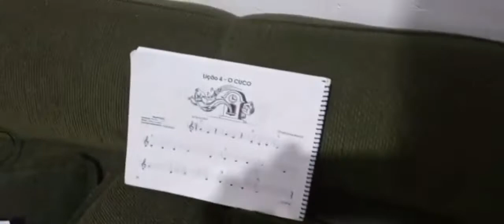Emanuele estudando teclado I